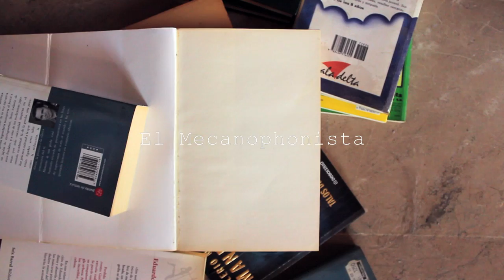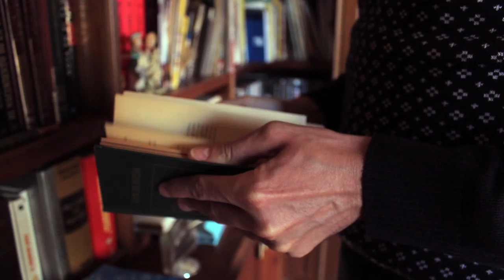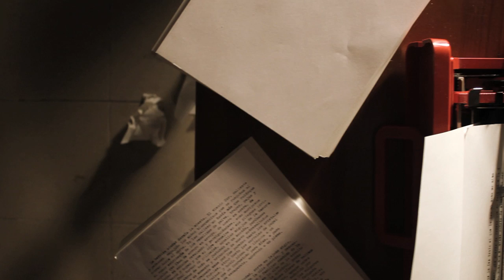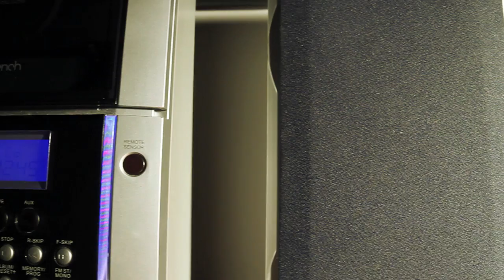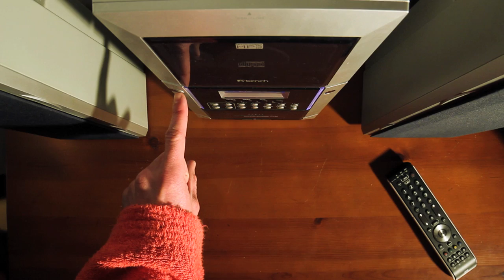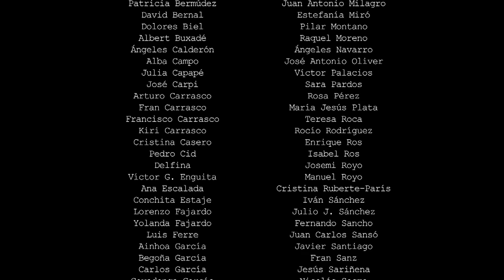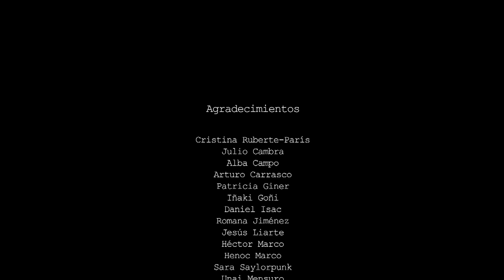El Mecanophonista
Mateo, es un escritor de 35 años, que atraviesa un bache en su carrera. Carente de inspiración, para sacar adelante su libro, y bajo la constante presión de su editor, Cristian; Mateo comienza a sumergirse en un oscuro submundo guiado por los extraños e intrigantes sonidos procedentes de las casas cercanas, que llegan hasta el punto de suponer una pieza clave en el desarrollo de los acontecimientos en los que se verá envuelto, además, de ser los responsables de devolver la iluminación artística al escritor, aunque, eso sí, a un alto precio.

El Mecanophonista es un trabajo escolar de alumnos del Ciclo Formativo de Producción del CPIFP Los Enlaces, en Zaragoza, que pese a concebirse en un principio como un pequeño reto, rápidamente fue cobrando forma hasta llegar a convertirse en este proyecto en el que nos hemos embarcado.

dirigido por NACHO MARCO jefe de producción ANDREA CANALÍS ayudante de dirección JUAN CARLOS MÍGUEZ guión de BRUNO CARRASCO, AITOR GÓMEZ, TAMARA GRIÑÁN y NACHO MARCO dirección artística BRUNO CARRASCO dirección de fotografía BRUNO CARRASCO
iluminación AITOR GOMEZ, GERMÁN OLIVER y DIEGO LÁZARO sonido JAVIER ACOSTA, JAIME CORRAL y JUAN CARLOS MÍGUEZ
casting BELÉN MENJÍBAR vestuario CLAUDIA LAGUNA script NATHALIE GOÑI y MARIMAR CARPI